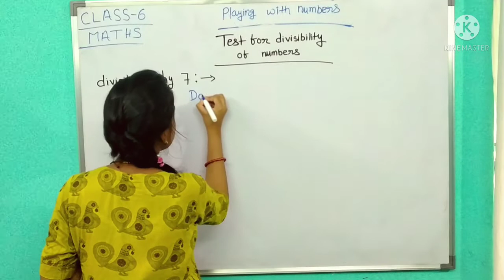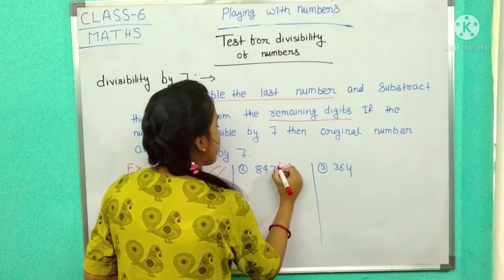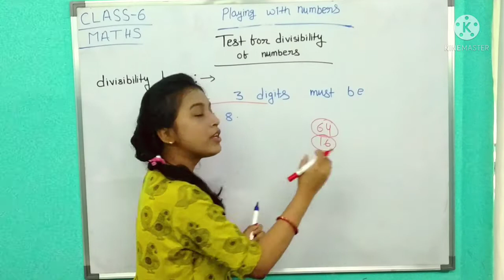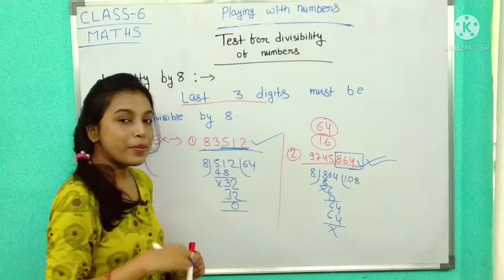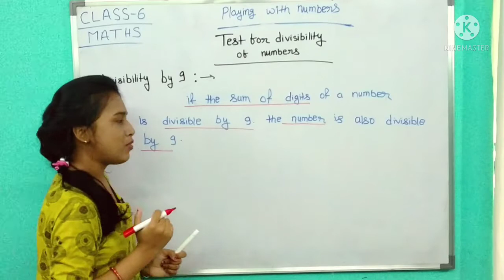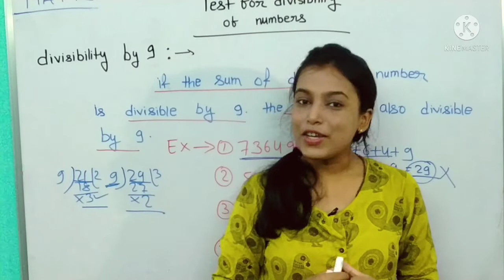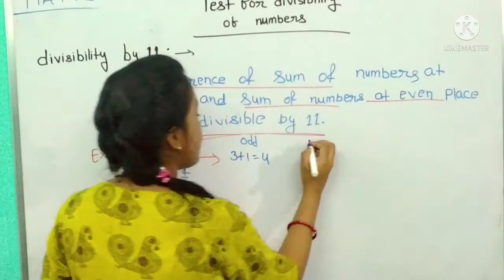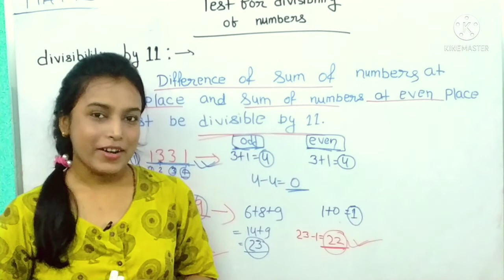Playing With Numbers Class 6 Maths NCERT Chapter 3 PART 5 (CTET/ALL TEACHING)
In this class we discuss about Playing With Numbers.
This session will mainly be around the most important topic of Playing With Numbers .

i) Divisibility rule of 7
ii)Divisibility rule of 8
iii)Divisibility rule of 9
iv)Divisibility rule of 10
v)Divisibility rule of 11

Chapter 3 playing with numbers-Maths Class 6
Playing With Numbers class 6
Playing With numbers class 6 in Hindi
Playing With numbers class 6 in English

Playing With numbers class 6 NCERT
class 6th math chapter 3
class 6th math chapter 3 ncert
Kisi number ka factor Kaise nikale
Kisi number ka multiple Kaise nikale
class 6 maths chapter 3 Playing With numbers